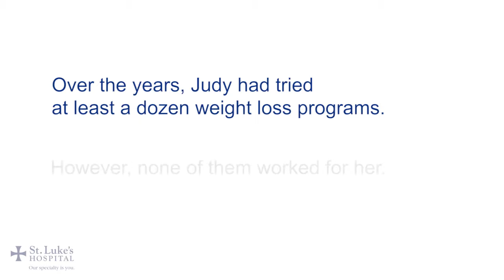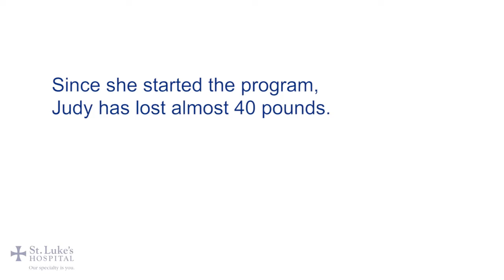St. Luke's Story: Judy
"When I found Healthy Weigh, I found the motivation and the guidance. It's taught me to make healthier choices." - Judy, St. Luke's Hospital Healthy Weigh Program participant

Hear more from Judy on her experience with our Healthy Weigh Program and how it has changed her life.